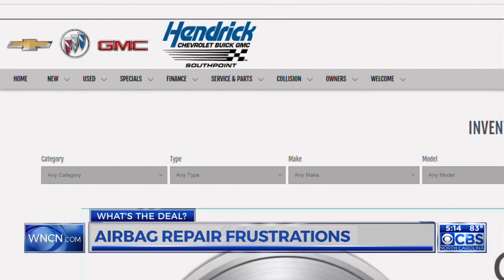Airbag recall continues to frustrate drivers